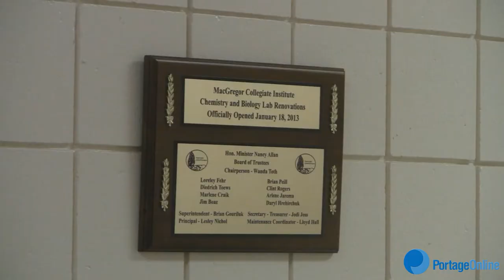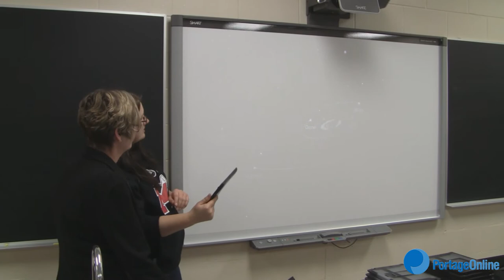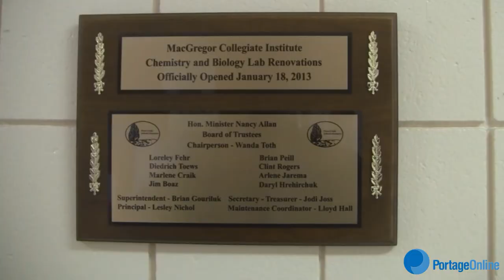Science Lab opening at MacGregor Collegiate. January 18th, 2013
MacGregor Collegiate's new state of the art science labs have been unveiled. The labs are the first in province to be completed under the science lab renewal program. Education Minister Nancy Allan, who is also a former student of MacGregor Collegiate. was on hand for the ribbon cutting ceremony.